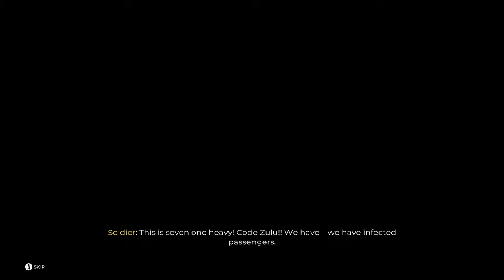Dead Island 2 4k Playthrough Part.1 (intro/Prologue)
Now Playing dead Island 2 gameplay capture is in 4k footage taken direct from Xbox Series X also available on (PS5,PS4,Xbox One & PC)
I chosen the Ryan Character for this walkthrough kind of reminded me a little of dead rising character for some reason,please enjoy the playthrough will try to keep all part's no longer than a hour each